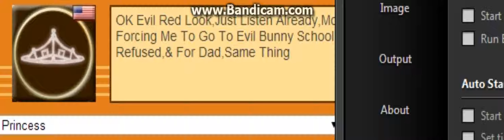Princess Voice 34